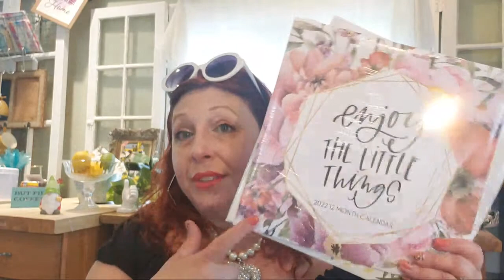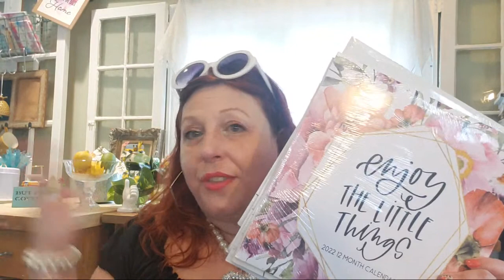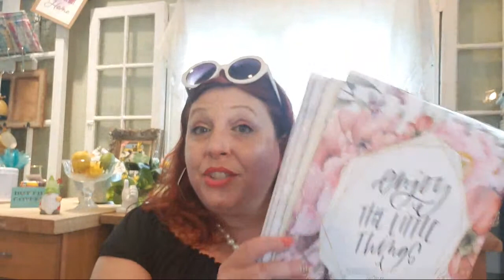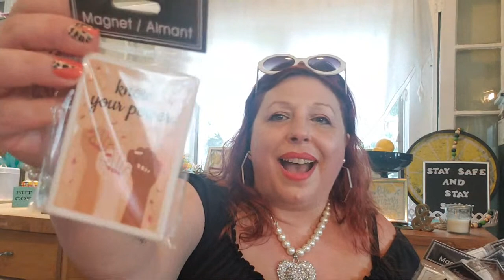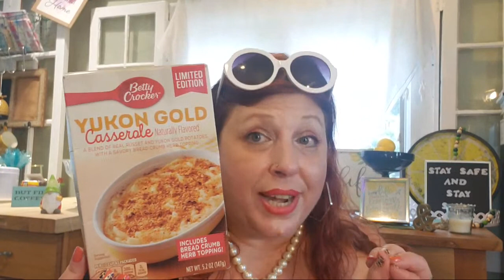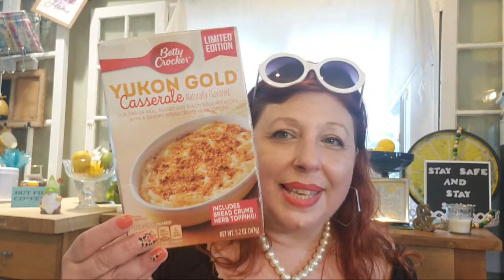MINI DOLLAR TREE HAUL PURPLE PASSION GIVEAWAY &